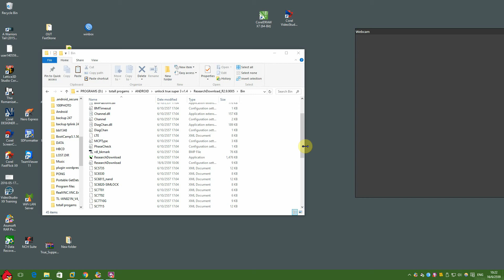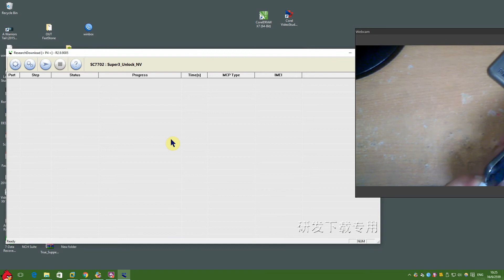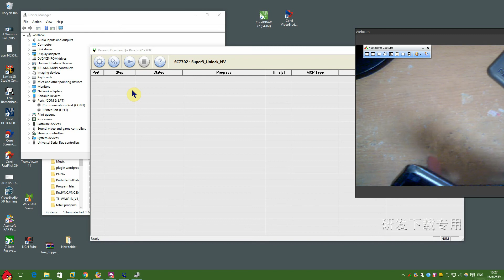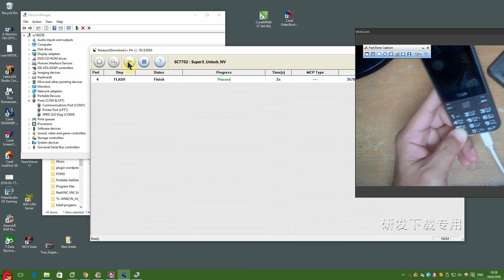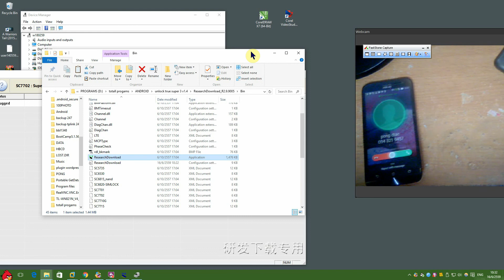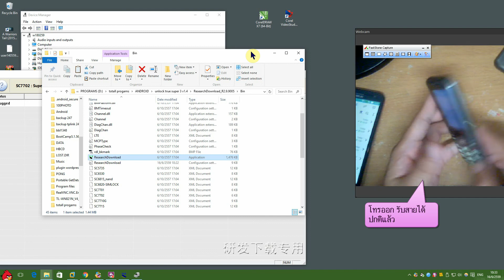unlock sim true super 3 v.1.4